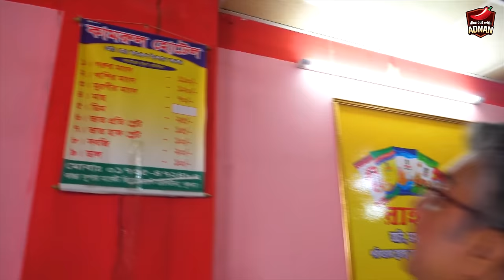CHUI JHAL - চুইঝালে কে সেরা? আব্বাস না কামরুল? - ABBAS HOTEL vs KAMRUL HOTEL, KHULNA - CHUI GOSH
CHUI JHAL is one of the most popular regional Herbs in Bangladesh. STREET FOODS, Bangladesh is AMAZING! Bangladeshi Street Food HEAVEN!!! Make sure to watch all the way until the end of this Food video of Khulna City. because today we are trying the famous CHUI GOSH, you are going to love!! I’m (Adnan Faruque, Dine Out With Adnan) a food lover and food vlogger who has been traveling full time around the world to bring you the best street food around the world! In today’s food and travel video, we have visited KAMRUL HOTEL, Zero Point Khulna & famous 70 years old ABBAS HOTEL CHUKNAGAR. Hope you will enjoy.